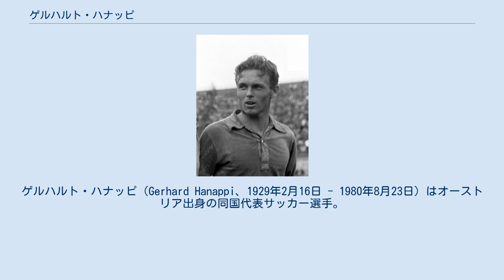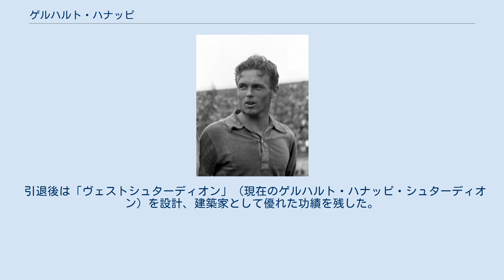ゲルハルト・ハナッピ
ゲルハルト・ハナッピ（Gerhard Hanappi、1929年2月16日 - 1980年8月23日）はオーストリア出身の同国代表サッカー選手。
 1953年のFIFA世界選抜に選出され、オーストリアの20世紀ベストイレブンにも選出されたDF。
 当時オーストリア・ブンデスリーガに属していたヴァッカー・ウィーン出身。
21歳でオーストリア最優秀選手賞を受賞するなど、「ドイツ語圏最高の至宝」と言わしめたほどの才能を持ち、多くのクラブが引き抜きにかかる。
しかしヴァッカー・ウィーンは他チームへの移籍を拒否。
そこでSKラピード・ウィーンのスポーツディレクター自らがハナッピを「誘拐」（実際には本人の了解を得て知人の家でかくまった）。
正式には「行方不明」となったハナッピはこの「誘拐」から数ヶ月後に「本人が行方不明」という理由から自動的に無所属になり、ヴァッカー・ウィーンとの契約も無効になる。
しかし無所属になった時点で突然本人の行方が分かるようになり、ヴァッカー・ウィーンの関係者が連絡を取った時点では既にSKラピード・ウィーンと契約を交わしていた、という現在では信じられないようなエピソードがある。
現在でもこの出来事は「ハナッピ事件」として知られている。
しかしこのような「誘拐」を計画してまでもハナッピを獲得したいというクラブが現れたこと自体が彼の才能がいかにずば抜けていたかを物語っている。
 その後はSKラピード・ウィーンの一員としてオーストリア・ブンデスリーガでの優勝7回、オーストリア・カップ優勝1回、ミトローパ・カップ優勝1回、UEFAチャンピオンズカップ準決勝進出等輝かしい経歴を残す。
同クラブでプレーした14年のうち7年間は主将としてチームを引っ張り、333試合に出場、114得点を記録している。
 オーストリアA代表選手として93試合に出場、1954年FIFAワールドカップ・スイス大会では3位という好結果に貢献している。
 当初はMF、20代前半から攻撃的なDFとして多くの試合に出場していたが、実際にはどのポジションもこなせる多様性のあるユーティリティープレーヤーとして高い評価を得ていた。
 1965年に現役を引退。
同年にはオーストリア国家勲章を授与される。
フーゴ・マイスルの様にサッカー業界出身の人間が国家勲章を授与することは過去に幾度かあったが、サッカー選手としての功績が認められての授与は初めてのことであった。
 引退後は「ヴェストシュターディオン」（現在のゲルハルト・ハナッピ・シュターディオン）を設計、建築家として優れた功績を残した。
1980年8月23日、癌のため51歳で死去した。